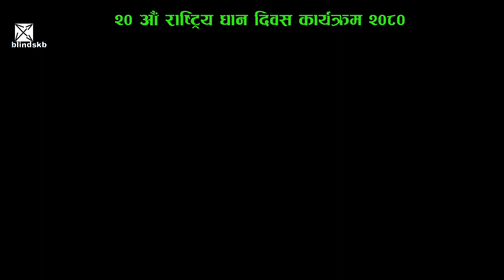२० औं राष्ट्रिय धान दिवस || 15 ASHAR || पञ्चेबाजा बजाएर रोपाई || BHADRAPUR MUNICIPALITY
Bhadrapur Municipality celebrated the 20th National Paddy Day and Planting Festival with the main slogan 'climate-adapted farmer-friendly technology, paddy production increase'.

Location : Bhadrapur ward No. 1, Jhapa, Nepal

Note:  Without mine AUTHORITY,  Using of this video on other channels without prior permission will be strictly prohibited.